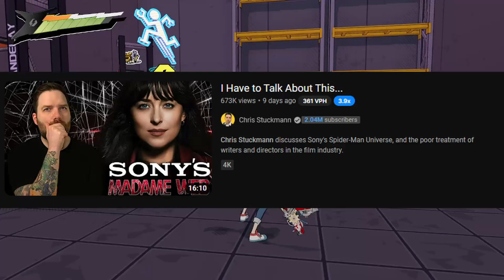Chris Stuckmann Madame Web Controversy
My Thoughts on the Chris Stuckmann Madame Web Controversy